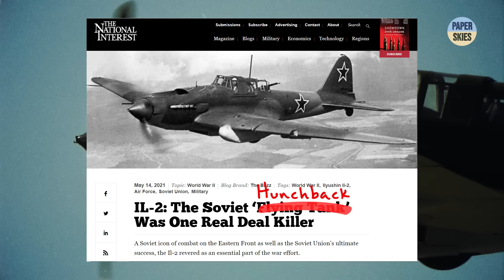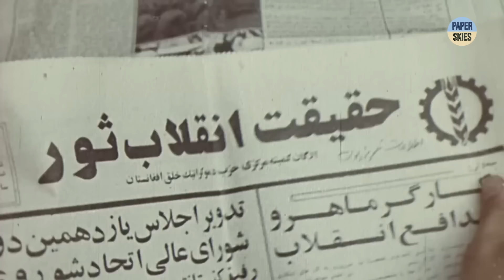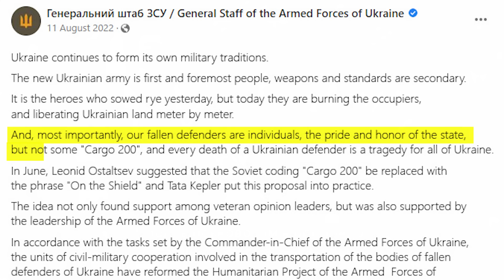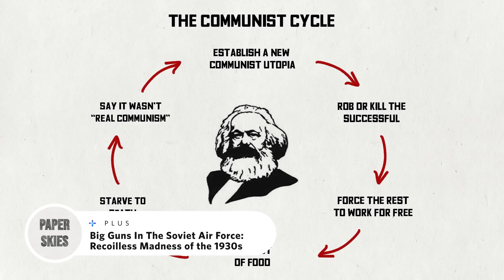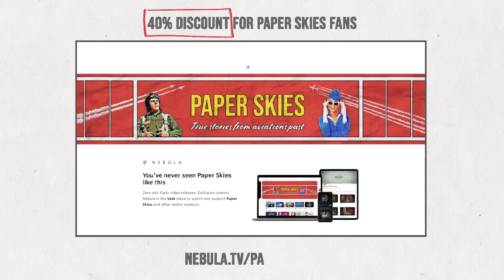Why No Russian Soldier Wants to Fly On This Plane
The story of the Soviet Antonov An-12 aircraft, which during the war in Afghanistan received the nickname “Black Tulip” for its grim  service.

Chapters:
00:00 - Nicknames
01:51 - Flying Shed
05:40 - Black Tulip
12:00 - Cargo 200

Paper Skies - amazing stories about famous airplanes, historical events, or exceptional people that have changed the world of aviation or turned out to be unfairly forgotten.